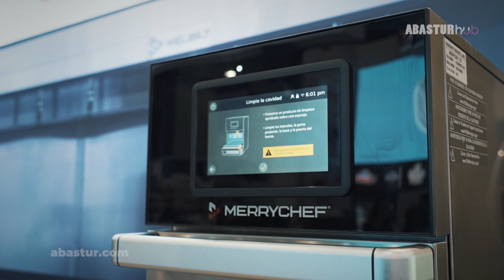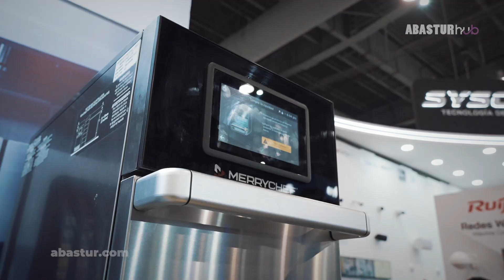WELBIT presente en ABASTUR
En Welbilt brindamos soluciones de equipamiento líderes para la industria de Food service. A través de conocimiento profundo y de la experiencia de culinarios y operadores llevamos la innovación a la mesa.